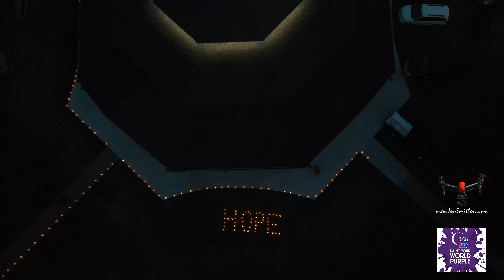St. Peter, Nicollet County Relay For Life - 07/31/2020